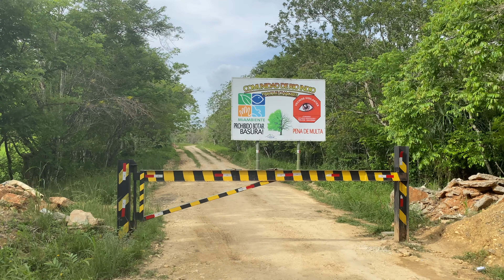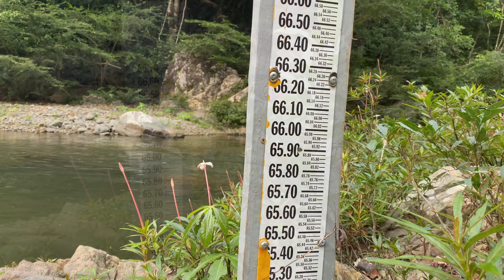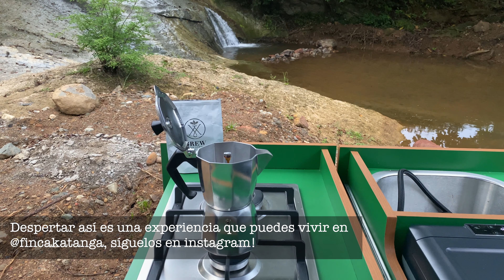Finca Katanga a solo 45 minutos de Ciudad de Panamá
Viajeros, para llegar a finca Katanga es realmente sencillo, se encuentra localizada en el corregimiento de Chilibre, pertenece a la provincia de Panamá, en el Waze pueden encontrarla fácilmente, se recomienda que les escribas a través de su instagram para poder coordinar tu llegada, la finca está conformada por 900 hectáreas de terreno que forman parte de la reserva natural de Chagres, parte del dinero que se paga por acampar o hacer actividades en la finca es destinado para el mantenimiento de la cuenca hidrográfica, lo cual agrega muchísimo valor a tu viaje. El clima es húmedo y por el día será algo caliente, sin embargo tiene unos chorros y charcos que serán obligatorios sumergirte en ellos para aplacar un poco el calor del sol, por la noche la temperatura baja un poco, sinceramente no tuvimos problemas al dormir y desde que pusimos la cabeza en la almohada caímos como bloques hasta el día siguiente. Los cuidadores de la finca recorren varias veces el lugar por lo que te sentirás seguro en todo momento, generalmente te facilitan los números de celular de ellos para poder comunicarte en caso de que los necesites. Nosotros tuvimos el privilegio de conocer la finca de la mano de sus dueños y administradores y en este video te resumimos lo feliz, contentos y emocionados que estuvimos. Desafortunadamente Diako tenía mucho calor que decidió meterse al agua, queremos decirles que sobrevivió y sigue volando, tuvimos que cambiar baterías y aspas y quedó como nuevo, así que todavía tendremos tomas y videos aéreos para los próximos viajes. El costo del camping en la finca es de $5 aunque de igual manera pueden hacer una pasadía si no quieren acampar, la finca ofrece muchísimas actividades y vale la pena visitarla. Ha sido uno de los mejores sitios que hemos visitado desde que iniciamos este proyecto de recorrer Panamá a bordo de Tadeo. Déjanos tus comentarios en este video y nos seguiremos viendo en más aventuras diakachimbas! Saludos David y Javi.